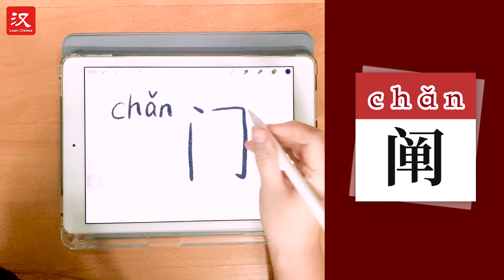30s Chinese Character: How to write "阐"?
Learn a Chinese character with Niuniu. Today we are learning "阐".